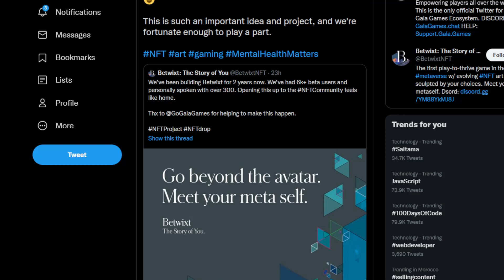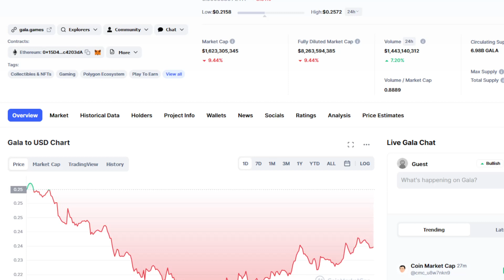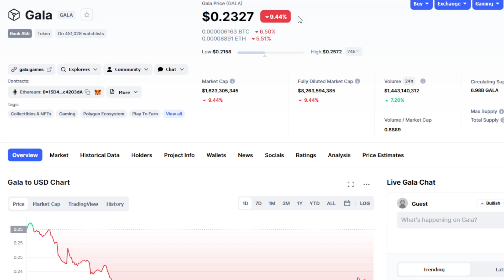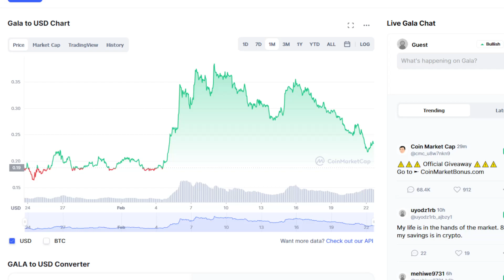GALA GAMING BIG UPDATE: SKYROCKET INCOMING! GET READY! (PRICE PREDICTION NEWS TODAY 2022)